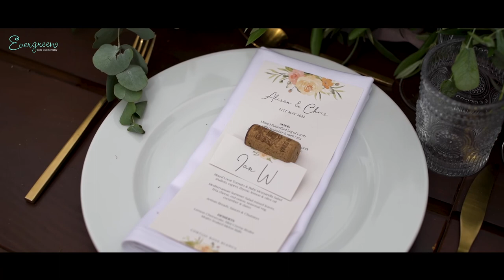Alison & Chris - HIGHLIGHTS at Cortijo Rosa Blanca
Rachel Rose Weddings / Cortijo Rosa Blanca
Evergreen does it differently!